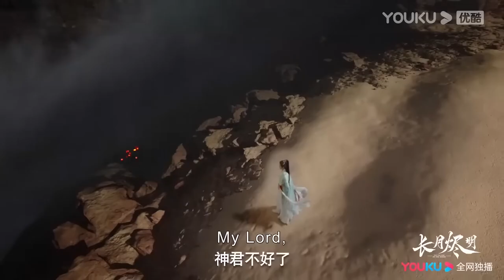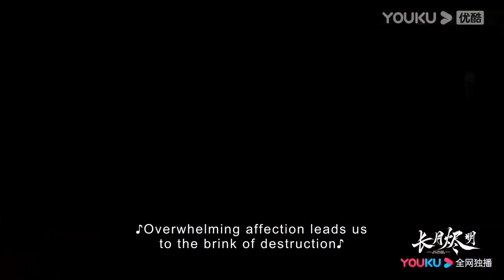【搶先看】冥夜受了重傷變回蛟龍原形被桑酒救囘，她將冥夜放在自己的蚌殼裏精心照護他【长月烬明 Till The End of The Moon】